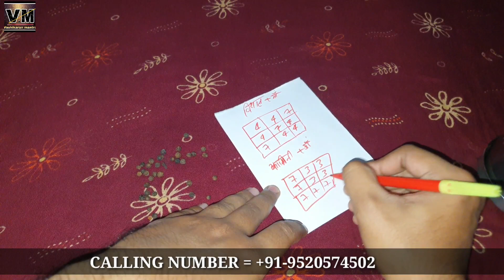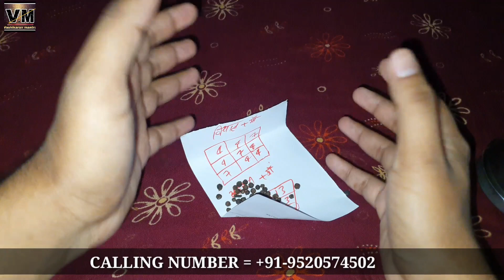एक मुट्ठी कालीमिर्च को चुपचाप यहाँ दबादे दो लोग तुरंत अलग हो जाएंगे 1 दिन में दो लोग अलग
घर बैठे होंगे दो लोग एक दूसरे से अलग सिर्फ 1 बार उपाय करते ही दो लोग अलग हो जाएंगे

सिर्फ 1 दिन में होंगे दो लोग एक दूसरे से अलग

हमेशा के लिए दो लोग अलग हो जाएंगे